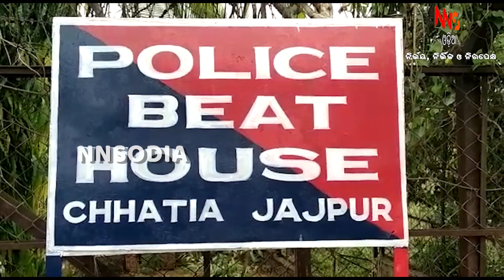ସଡକ ଦୁର୍ଘଟଣାରେ ୧ ମୃତ ||odia news ||odia news today ||odia news live ||odia news story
ସଡକ ଦୁର୍ଘଟଣାରେ ୧ ମୃତ